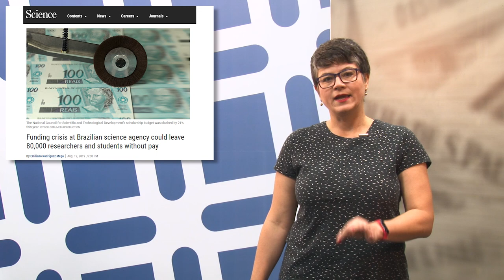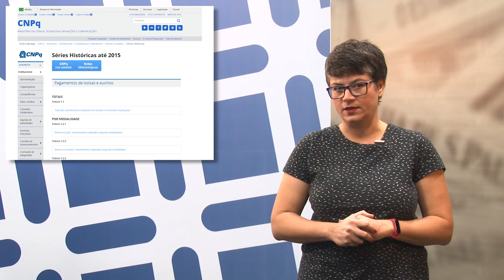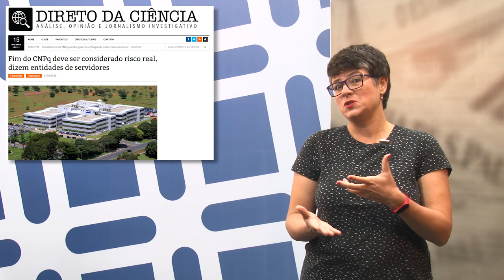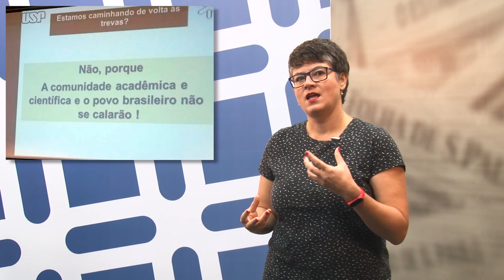Mídia e Ciência - Ep. 87 - "Sem futuro – Reflexões sobre a crise do CNPq"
Mídia e Ciência volta depois de uma breve pausa, poucas semanas em que o volume de más notícias para a Ciência brasileira foi maior do que em meses, anos, quiçá décadas da história do nosso país. Dentre essas notícias, uma se destaca, por atingir direta e fatalmente a estrutura que sustenta a prática científica em todas as áreas do conhecimento: o anúncio da iminente “falência” do Conselho Nacional de Desenvolvimento Científico e Tecnológico (CNPq). Este é o assunto da coluna, em que a Mariana propõe a reflexão sobre causas e consequências da crise no CNPq.